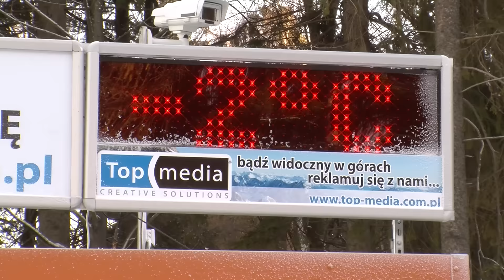OTWARCIE SEZONU NARCIARSKIEGO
Choć do tej pory w górach nie było intensywnych opadów śniegu, w sobotę w Karpaczu otwarto już trasę narciarską. Z pierwszych uroków chłodniejszych od rana skorzystało już kilkaset osób.